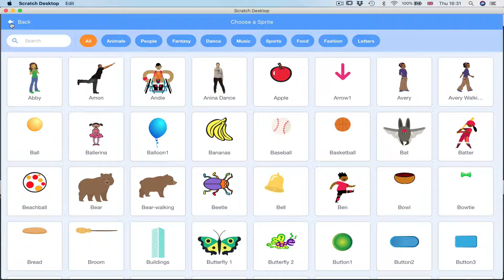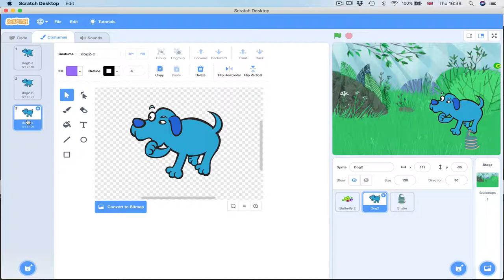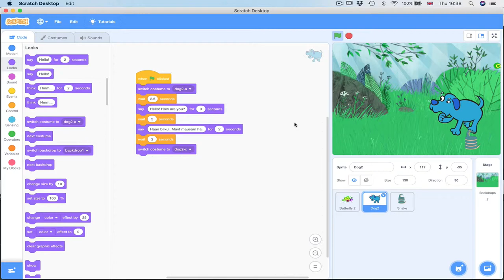4. Scratch Tutorial in Hindi - Loop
इस वीडियो में हम सीखेंगे कैसे Loop और Costume commands का प्रयोग कर हम Scratch में एनीमेशन को ज़्यादा वास्तविक और रोचक बना सकते हैं.